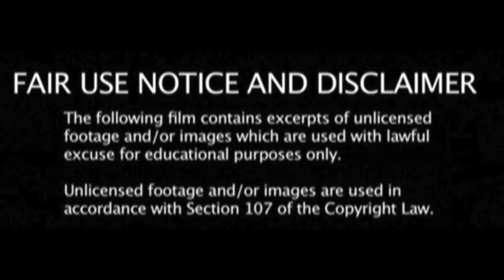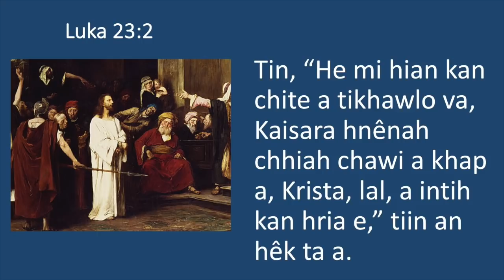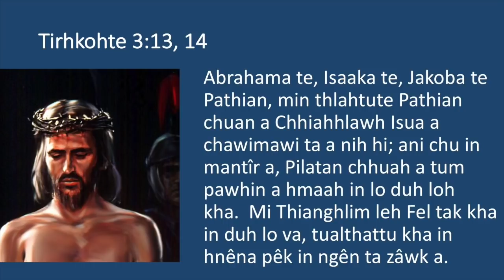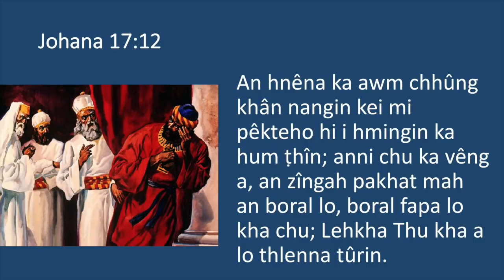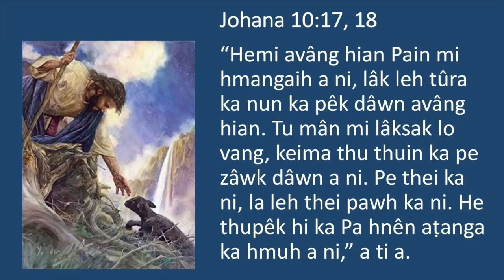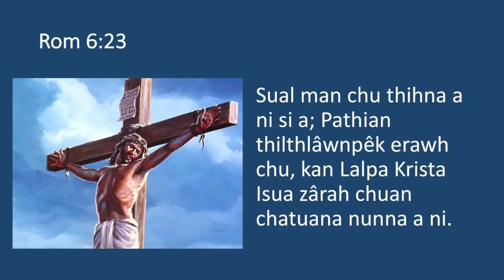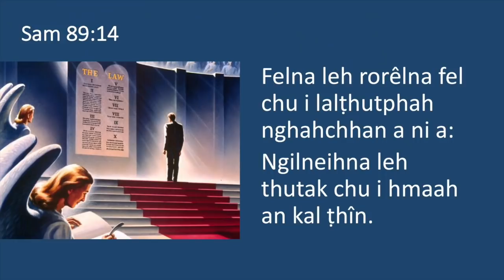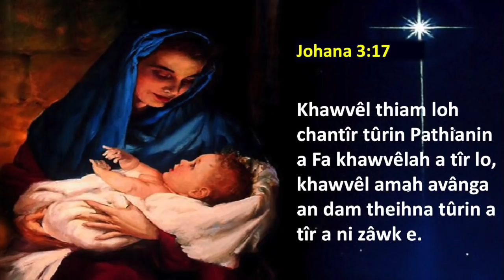(Mizo Sermon Thar) Pastor Rosangpuia Fanai - Engvang nge Isua a thih?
Pastor Rosangpuia Fanai (Puia Fanai)
Mizo Sermon- Engvang nge Isua a thih?
Washington Mizo SDA Church, USA

Isua kha engvang nge Krawsah a thih? Tu vang nge a thih?
Rom sipai ho vang, Pilat-a vang, Juda sakhua hruaitute vang, Juda Iscariota vang, nge ni a, nangma vang zawk?

Good Friday Mizo Sermon